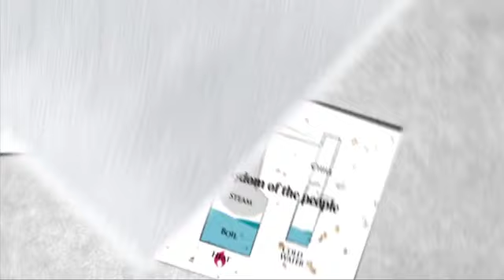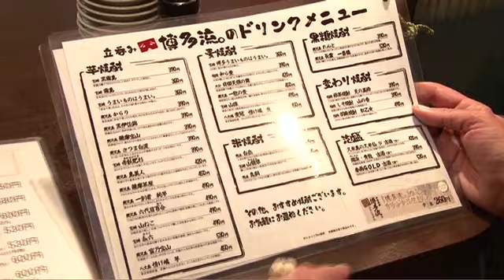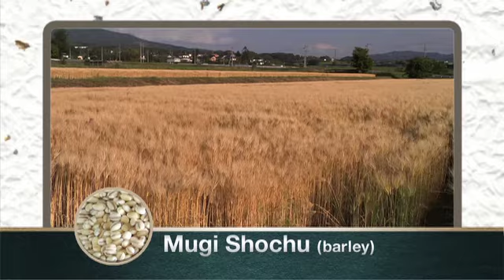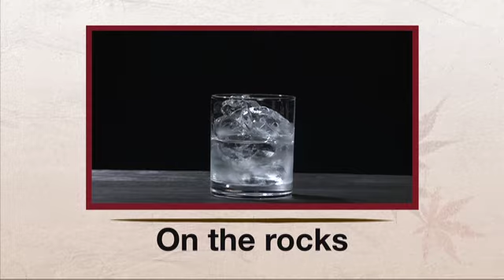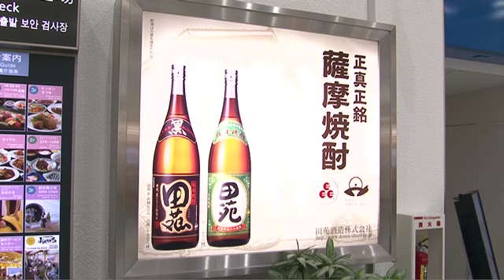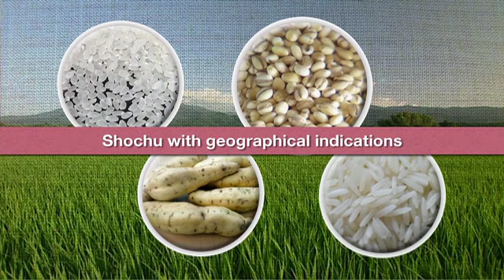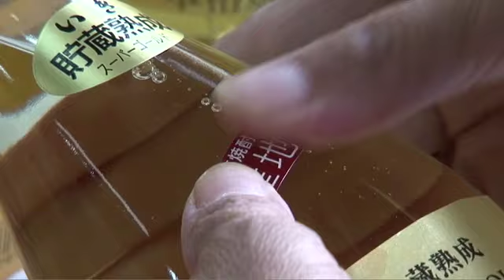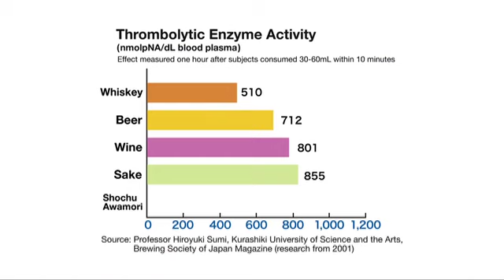In Good Sprits Shochu and Awamori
Shochu is one of Japan's most popular alcoholic beverages. It is a distilled spirits that can be enjoyed before, during, and after meals. Dora Tauzin, from France, reports on a popular type called Honkaku Shochu: its ingredients, distilling method, and history. The program also features Ryukyu Awamori, a beverage from Okinawa said to be Japan's oldest distilled spirits. In addition, Shochu advisor Kaori Haishi introduces recipes of dishes that go well with shochu.